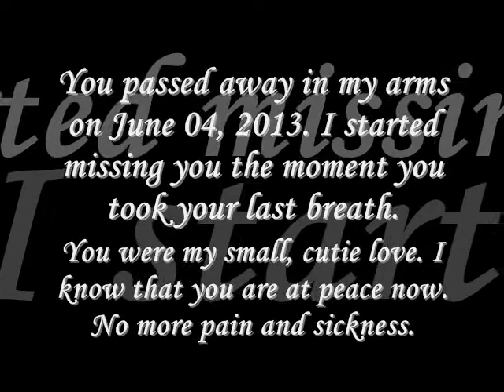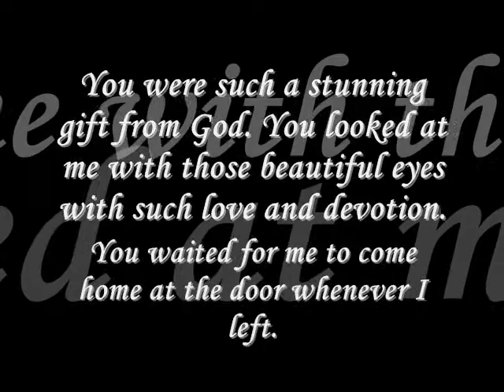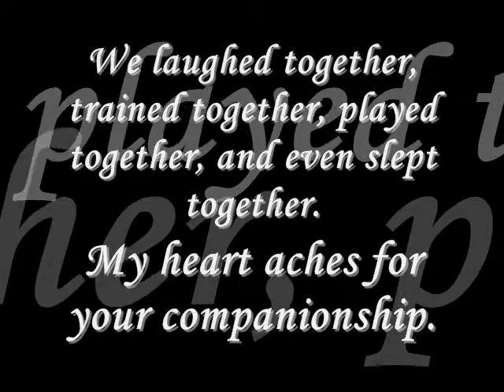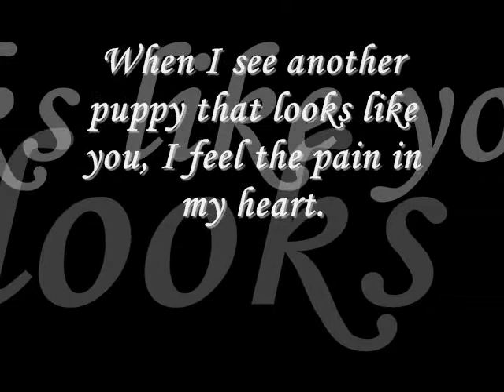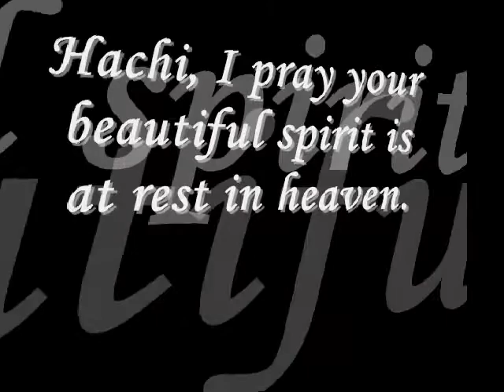Memories of Hachi